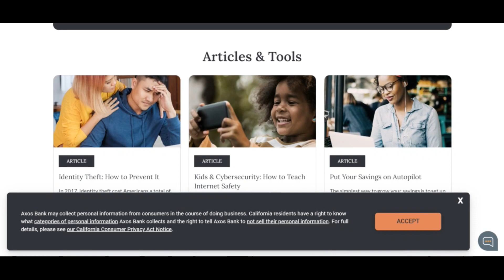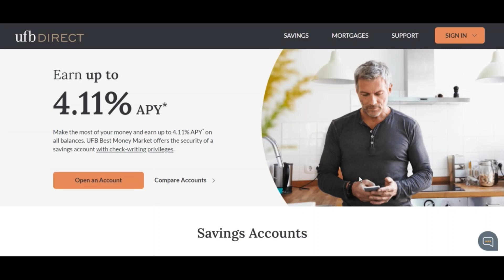Ufb direct Reviews [ With Proof Scam or Legit ? ] Ufbdirect ! Ufbdirect Com Reviews ! Ufbdirect.Com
Ufb direct Reviews [ With Proof Scam or Legit ? ] Ufbdirect ! Ufbdirect Com Reviews ! Ufbdirect.Com reviews

We forecast ufbdirect.com is legit and Protected for persons to accessibility.

Scamadviser is an automatic algorithm to examine if an online web-site is legit and Protected (or not). The evaluate of ufbdirect.com is based on an Evaluation of forty details located on-line in Local community methods. Resources we use are if the web site is outlined on phishing and spam Sites, if it serves malware, the spot the corporation depends, the viewpoints discovered on other Internet sites, and all sorts of other details.